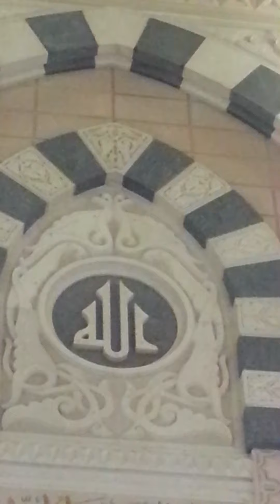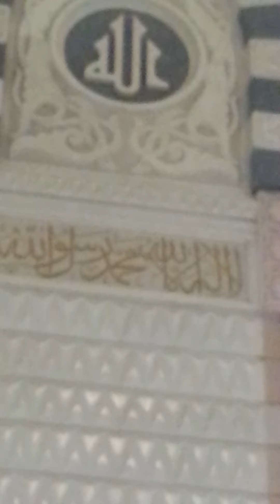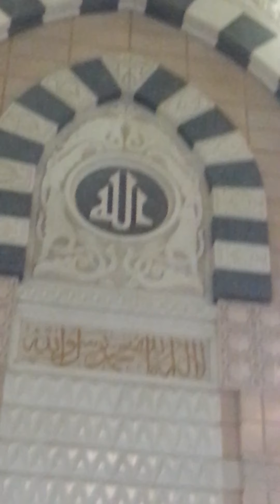Madinah Al Munawarah Friday Prayer 14th August 2020